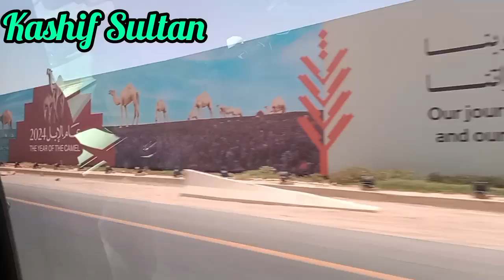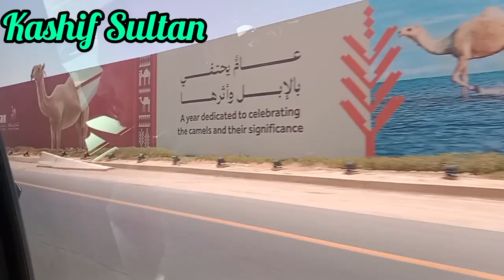Riyadh Air port ki sair or swiming pool main nahany ka maza